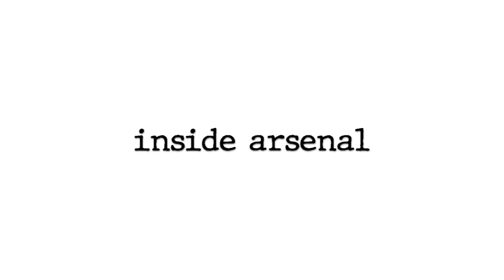How Arsenal Signed Ben White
The inside story of how Mikel Arteta, Richard Garlick, and Edu signed Ben White from Brighton as well as insight as to what the 23-year-old offers to Arsenal.